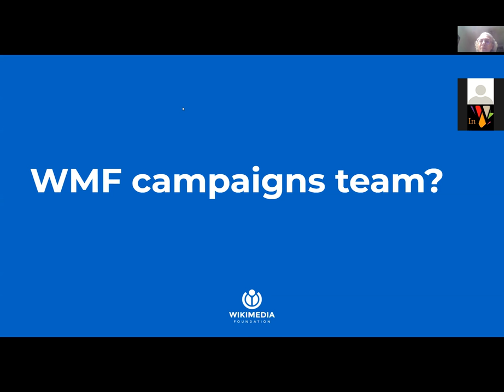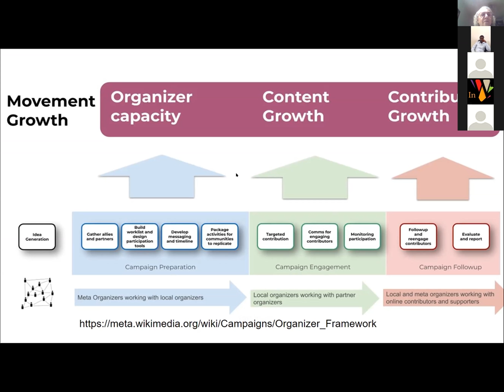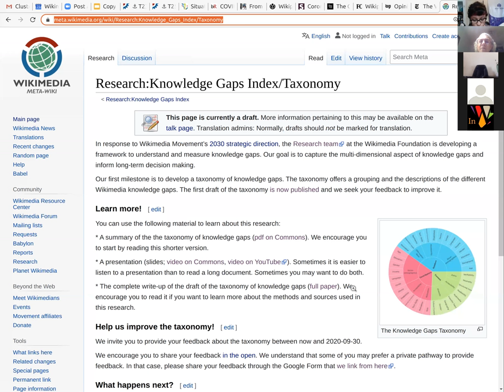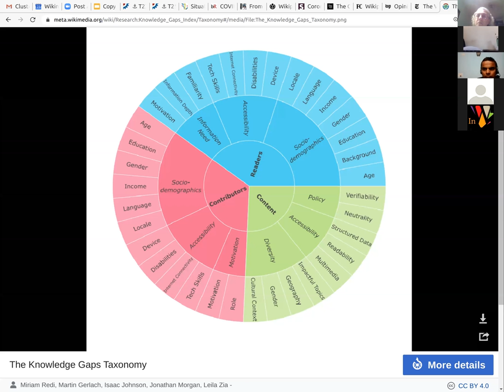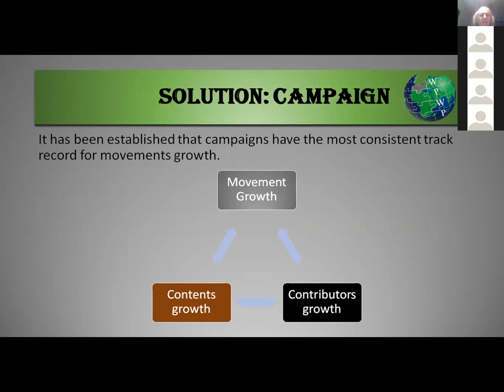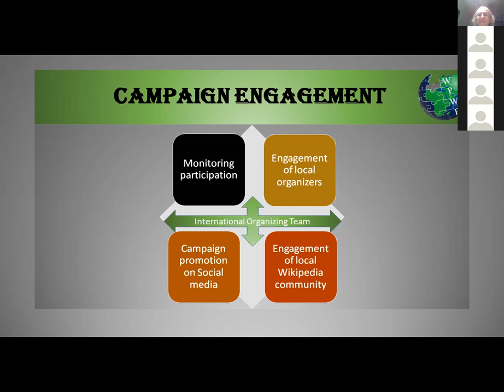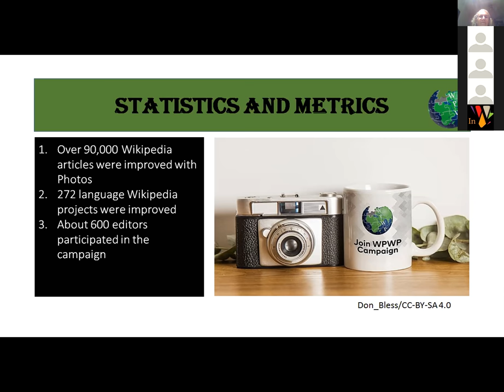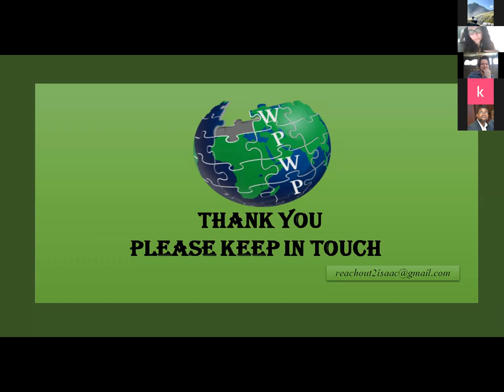Office Hour Presentation